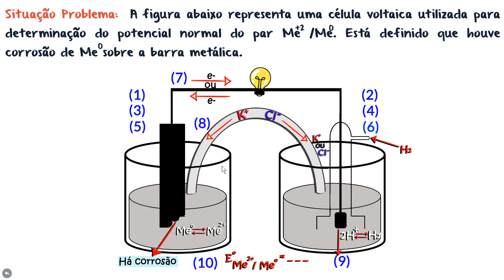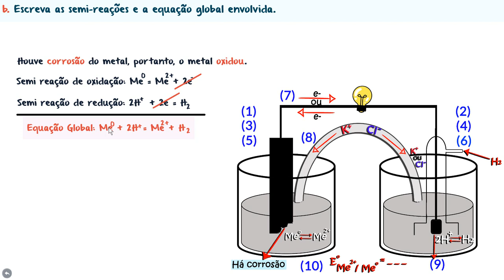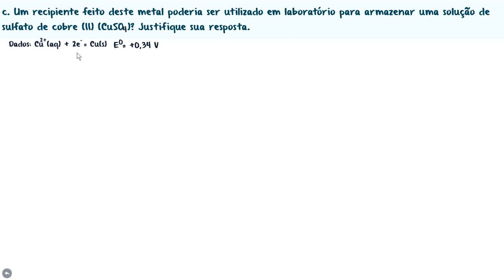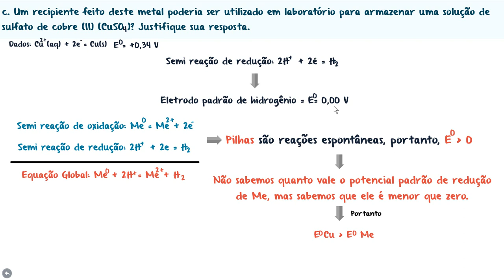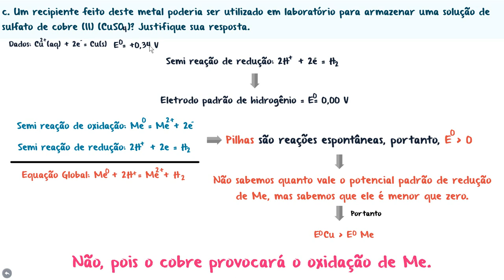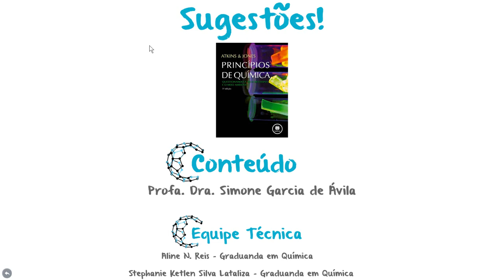ELETRODO PADRÃO DE HIDROGÊNIO: Como determinar o potencial de redução de um metal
Neste vídeo, vamos explorar as técnicas e conceitos necessários para determinar o potencial padrão de um metal, uma medida fundamental para entender o comportamento eletroquímico de substâncias. Através de uma abordagem passo a passo, vamos aprender como realizar experimentos eletroquímicos, como as células galvânicas, para determinar o potencial de redução de um metal em relação ao eletrodo padrão de hidrogênio.